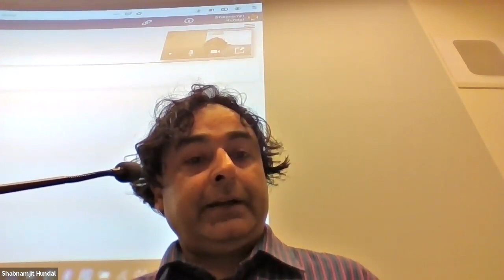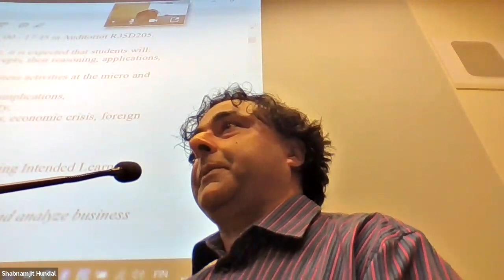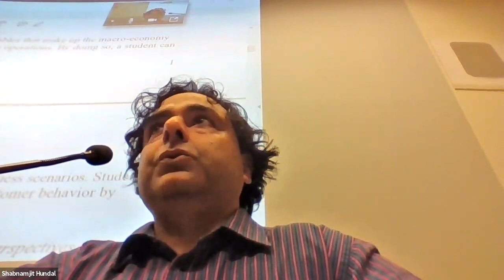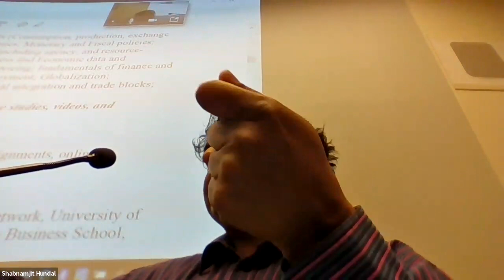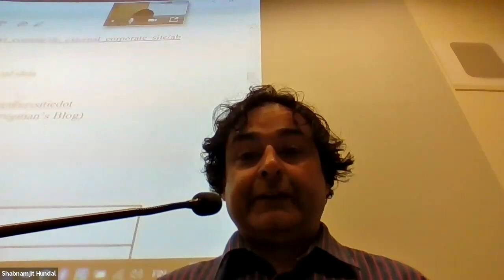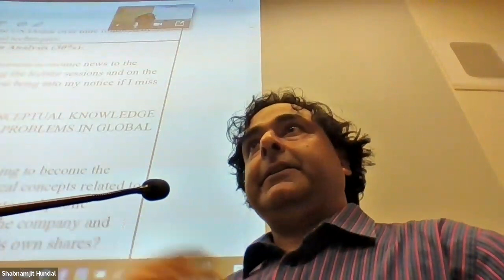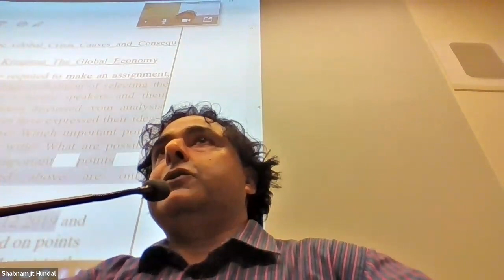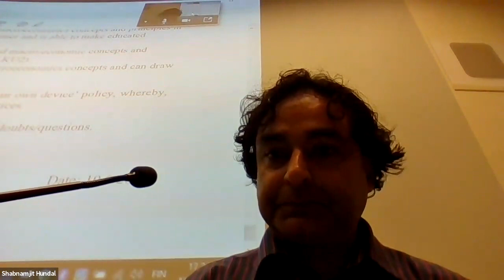Course Description Economics 10 Sept 2019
Course objectives, expectations, Intended Learning Outcomes (ILOs), Course contents, Assessment criteria, deadlines